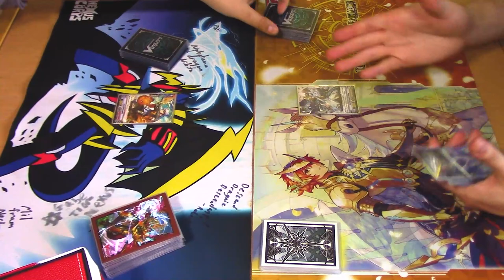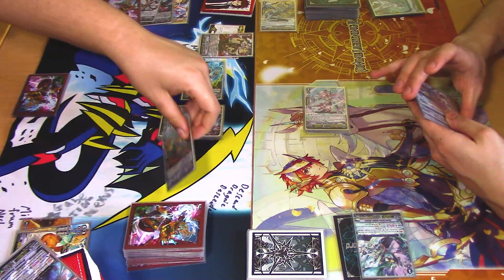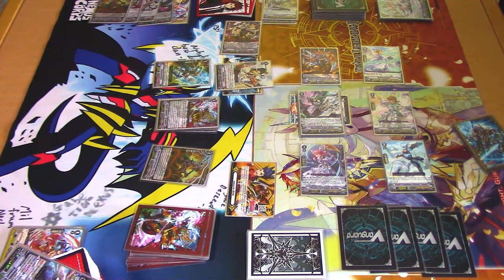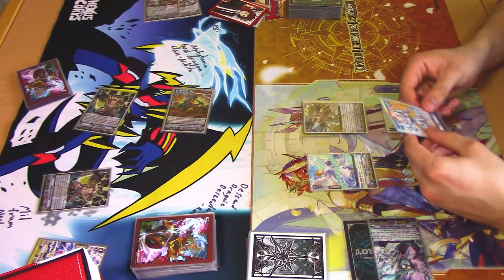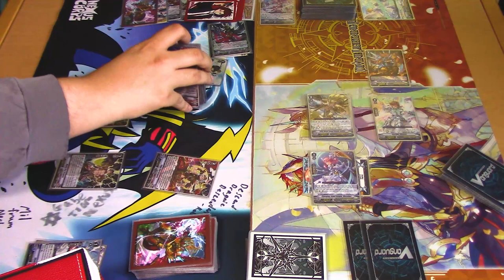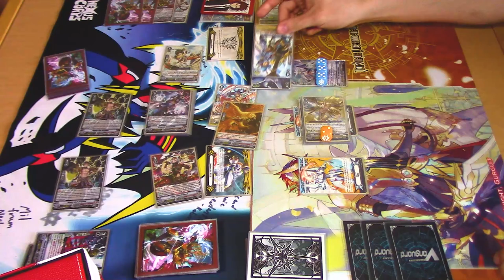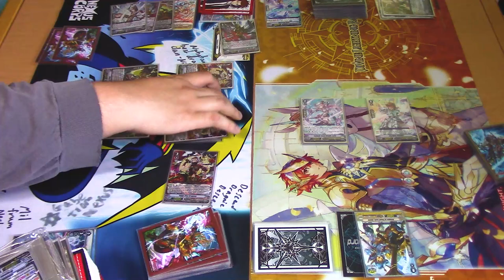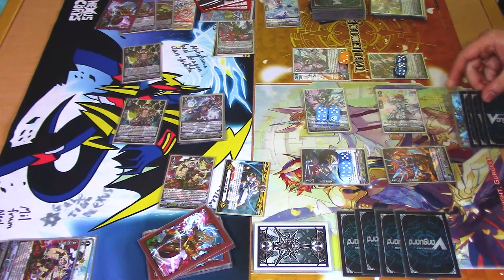Dragonic Vanquisher Vs. Altmile! | Cardfight!! Vanguard (V Series)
We know Overdress is taking everyone's attention, but here's a nice little fun match for the folks that still enjoy V Series :)